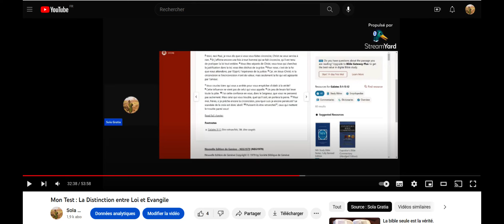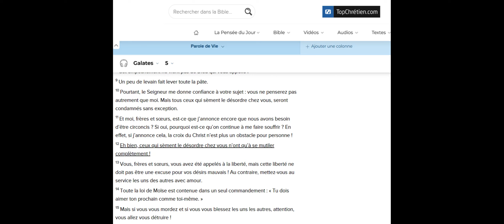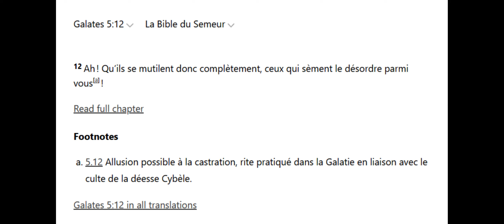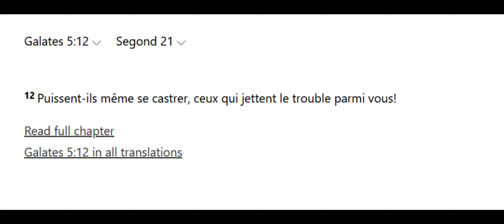Ma prière c'est d'être aussi saint que l'apôtre Paul. Et vous ?